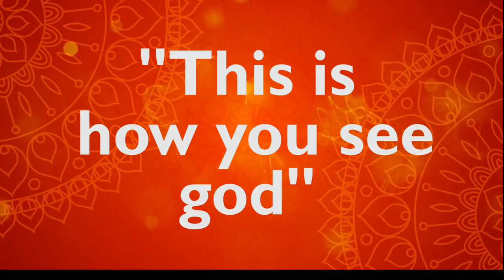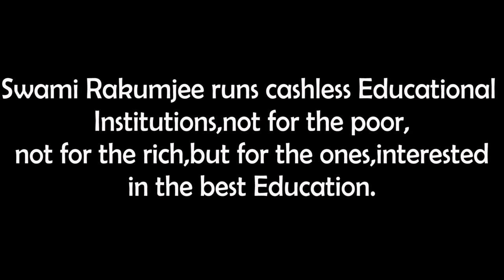Swami Rakumjee, 982nd short discourse on Eekhart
Eekhart :
"This is how you see god  "
This link follows on Facebook, Instagram, You tube.